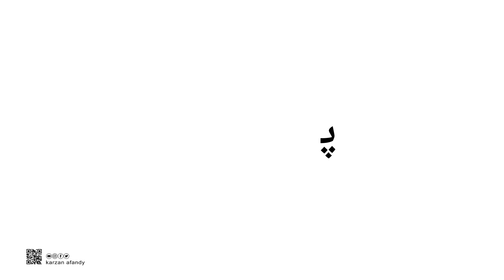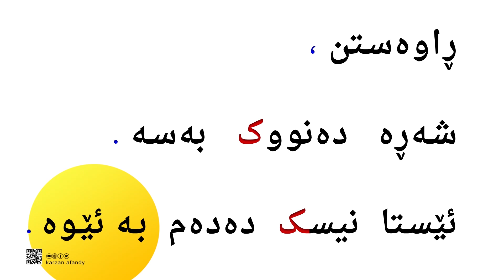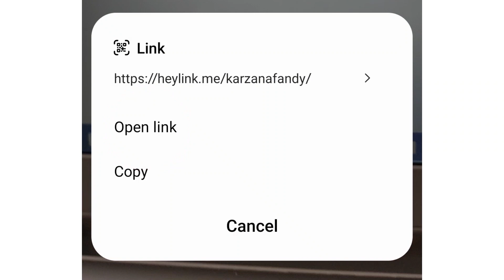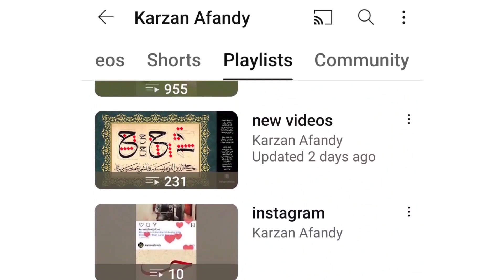فێربوونی ئه‌لف و بێی كوردی کتێبی ئیبراهیم باڵدار- پۆلی یەکەم /٢٨ ferbuni kurdi - karzan afandy